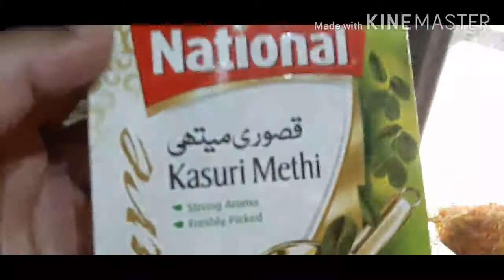LIFE NORMAL HORHAI HAY DAY WITH FRIENDS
neighbours kay gar hightea
lunch preparation
kaly chnay my recpie